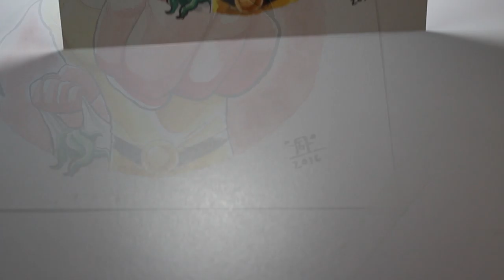One Punch Man Saitama -Timelapse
Resting a little from overwatch and working in something different at the same time, I make this as fast as I ca to upload it this week and don't leave you uncommunicated for thad long.